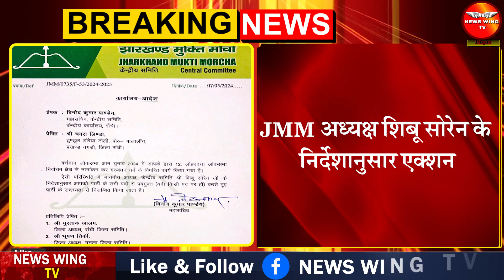Breaking: JMM विधायक चमरा लिंडा पर गिरी गाज, पार्टी से निलंबित